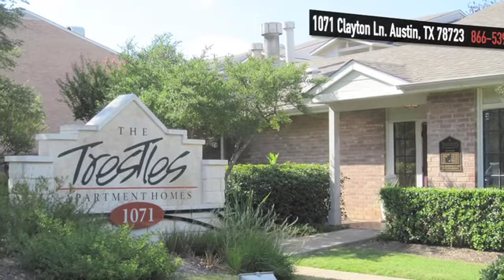Trestles of Austin Apartments in Austin, TX - ForRent.com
Trestles of Austin Apartments for rent in Austin, TX on ForRent.com: Availability, pricing and special promotions subject to change daily. Three distinctive 1 and 2 bedroom rentals reveal a variety of amenities to accommodate the most quality conscious resident including washer/dryer connections in select units, ceiling fans, walk-in closets, extra storage, and free covered parking.  Trestles welcomes you to the lifestyle and convenience you deserve. This beautifully landscaped community is located in the heart of North Austin, TX. - 1071 Clayton Ln